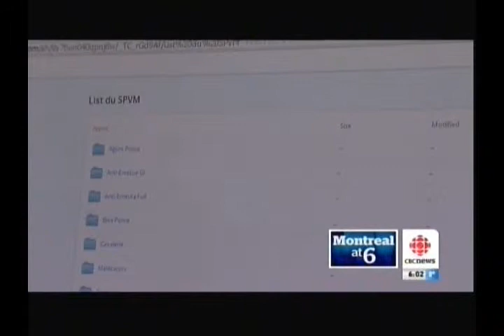Terry Cutler | Information leaked from Montreal police SPVM website not sensitive and already public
Wed, Mar 20: Terry Cutler CTO and Certified Ethical Hacker with Digital Locksmiths discusses the potential data breach at SPVM revealing sensitive information which was confirmed to be fake by Montreal Police.

The information pulled off the Montreal police's website and put into a Dropbox by an unknown individual or group this week wasn't sensitive to begin with, said Montreal police spokesman Cmdr. Ian Lafrenière.

The names, job details and office phone numbers of about 100 employees were posted online in a free file-sharing program.

But Lafrenière said the details released are not sensitive and were already publicly accessible on the Internet.

"It's information that you can gather yourself," he said.

"It's not even a secret, it's not even illegal, but putting all that together in a Dropbox -- for us, we consider that as intimidation."

Though he said it may not have been illegal to gather the information, making it available in one location, accompanied by pictures of people named by the group as undercover officers, amounts to police intimidation -- which is illegal.

"There is an investigation because this is clearly intimidation," Lafrenière said.

He said the pictures in the Dropbox were not of undercover agents, but rather just ordinary people presumed by those behind the attack to be officers.
"I got bad news for them: a lot of pictures they put there, it's not even a police officer. We know these people and they are not police officers," he said.

Terry Cutler is the founder of Cyology Labs, Inc. and serves as the company’s Chief Technology Officer. Terry’s career in the IT security space prior to his joining Cyology Labs has been long and distinguished. He was most recently the Founder of Digital Locksmiths, and IT security firm based in Montreal where he resigned in early 2015. Before Digital Locksmiths, he was a Premium Support Engineer for Novell in Canada where he analyzed network vulnerabilities and transitioned security technologies into production, and before that he held digital security leadership roles with a number of large corporations.

Terry is a Certified Ethical Hacker who has learned the mindset of hackers and trained in the techniques of “the bad guys” who seek to do harm to corporations and individuals alike. He is responsible for staying on top of the latest trends in cybersecurity and being an advocate for best practices in the identification and eradication of vulnerabilities that leave the customers of Cyology Labs susceptible to the most dangerous threats. Another one of Terry’s roles is to be a thought leader for Cyology Labs by sharing his expert insights about effective digital security strategies and countermeasures through his writings, speaking engagements, and media interviews.

He is an expert in the fields of Novell Technologies, Penetration Testing, and Internet Safety for Children. Terry Is also an Internet Safety presenter where he has presented to parents, law enforcement, fire departments and school faculty on how a predator can track their kids online right to their doorstep, and also talks about the do’s and don’ts on the internet.

He consults with several of the largest agencies in Canada on how to reduce risk. During his Ethical Hacker training, Terry got the distinct privilege to train with the C.I.A, F.B.I, Navy Seals and Lockheed Martin.

His professional interests are in the areas of the administering systems in a secure fashion, software tools and techniques for creating new systems being deployed in the network, Mobile Device Management and Active defense countermeasures.

Terry was a regular contributor on Securityweek.com’s expert panel and continues to appear on several National TV and Radio programs such as CTV, Global News, CBC National and 940am Montreal Radio and CBC Radio.

What he does:
• Test customer networks for security holes and help plug them
• Online and in-person Internet safety lessons to conventions, organizations, businesses, community associations, and ordinary folks everywhere.
• Media interviews on national television, radio, in print, and online publications.

Call him directly at 1-844-CYOLOGY